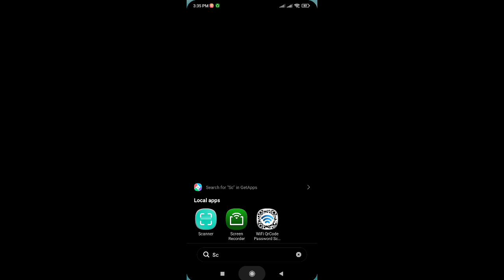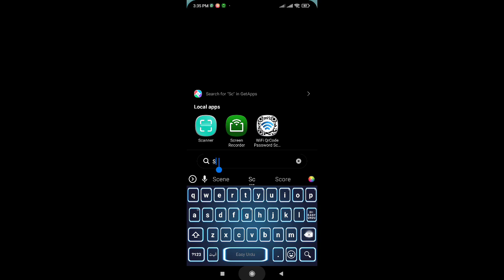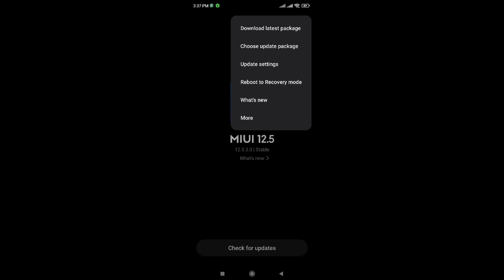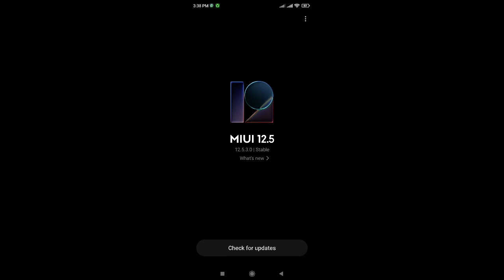Redmi Note 8 Miui 12.5.2.0 Chaina Staable Rom Update